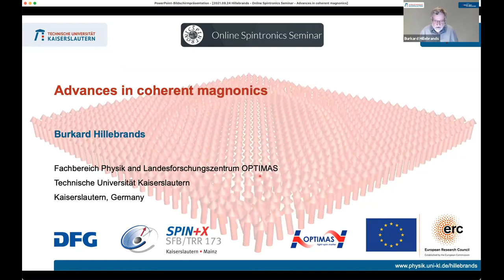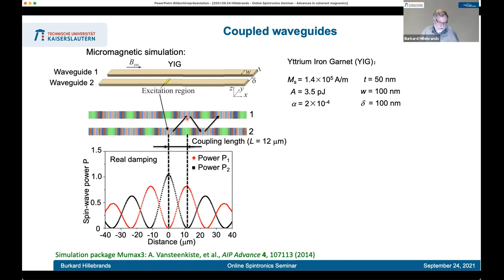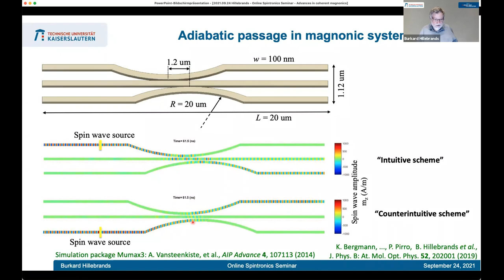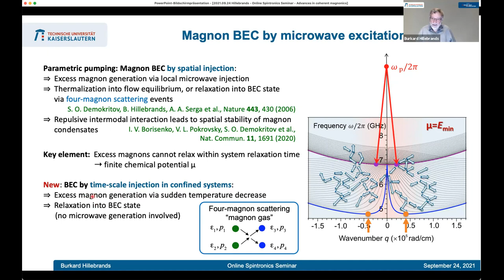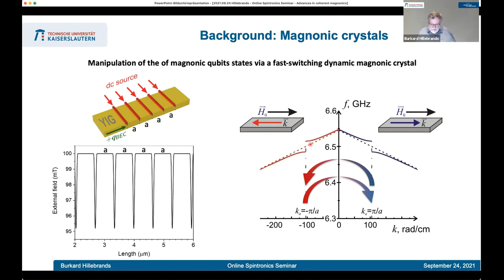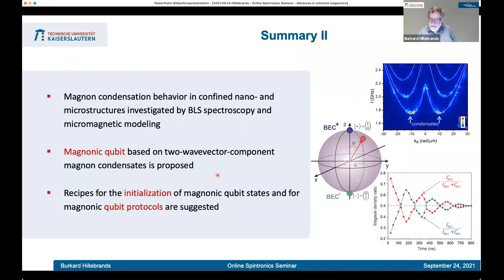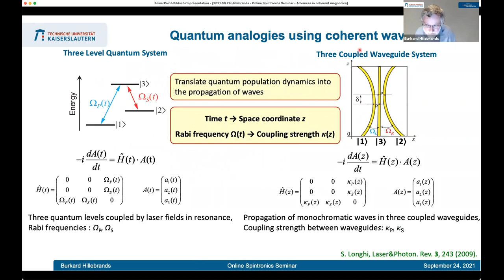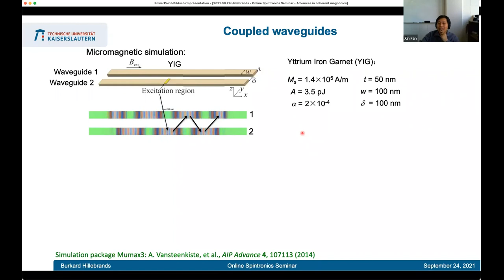Online Spintronics Seminar #80: Burkard Hillebrands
Advances in Coherent Magnonics

This online seminar was given on September 24, 2021 by Prof. Burkard Hillebrands of the Technical University of Kaiserslautern. for more information about the Online Spintronics Seminar Series.

Magnonics deals with dynamic excitations of magnetically ordered materials. These excitations—magnons—constitute a powerful tool for data processing on the micro and nanoscale. In this talk, I will provide an overview of the fundamentals and current trends in coherent magnonics [1]. I will discuss the implementation in magnetic systems of novel concepts borrowed from integrated optics. Examples are directional couplers and quantum-classical analogy devices, such as a magnonic Stimulated Raman Adiabatic Passage (STIRAP) device [2]. Also, I will address macroscopic quantum phenomena, such as coherent magnon Bose-Einstein condensates [3,4], and will present a way to enable room-temperature quantum computing functionalities using the magnon condensates.

[1] P. Pirro, V. I. Vasyuchka, A. A. Serga, and B. Hillebrands, Advances in coherent magnonics, Nat. Rev. Mater. (2021).
[2]   Q. Wang, T. Brächer, M. Fleischhauer, B. Hillebrands, and P. Pirro, Stimulated-Raman-adiabatic-passage mechanism in a magnonic environment, Appl. Phys. Lett. 118, 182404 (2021).
[3]   M. Mohseni, A. Qaiumzadeh, A. A. Serga, A. Brataas, B. Hillebrands, and P. Pirro, Bose-Einstein condensation of nonequilibrium magnons in confined systems, New J. Phys. 22, 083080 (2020).
[4]    T. B. Noack, V. I. Vasyuchka, A. Pomyalov, V. S. L'vov, A. A. Serga, and B. Hillebrands, Evolution of room-temperature magnon gas: Toward a coherent Bose-Einstein condensate, Phys. Rev. B 104, L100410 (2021).